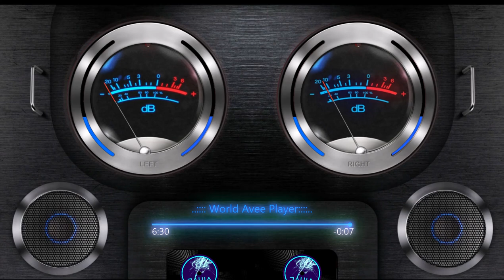Bass Boosted Music ⚠️ | Deep Bass Boosted | [ BEATS LOVER ] FEEL THE BASS